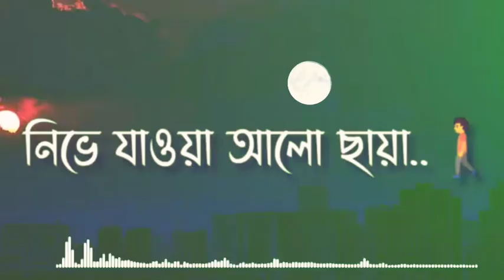Bengali Sad WhatsApp Status 😔